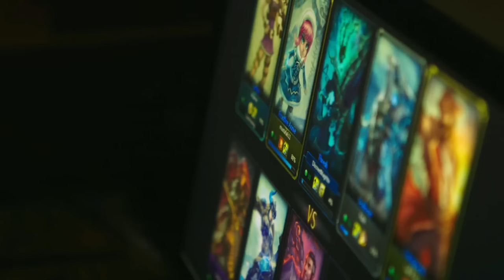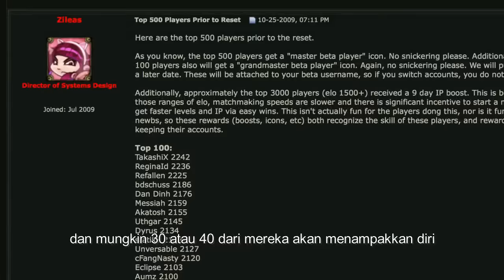Terima Kasih: Melihat Kembali Perjalanan 10 Tahun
Ketika perjalanan ini dimulai 10 tahun lalu, kami tidak punya bayangan akan jadi apa Riot dan League. Untungnya, kami dicarry oleh passion komunitas untuk terus tumbuh dan berkembang, hingga 10 tahun lamanya.